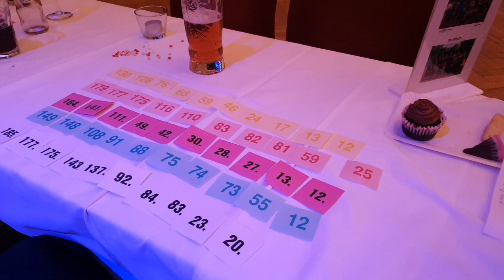Maturitní ples 8.O (2020)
Sportovní gymnázium Ostrava